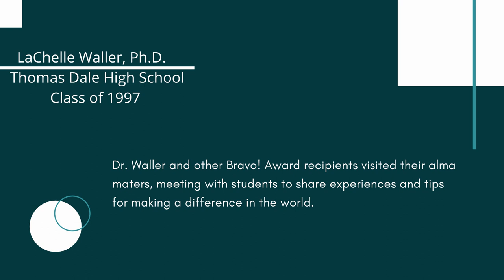Bravo Award recipient visits Thomas Dale High School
Dr. Lachelle Waller felt it was important to take time to give back to the community that helped shape her into the person she is today. As she walked the halls of Thomas Dale High earlier this week, she couldn’t help but think about the teacher who changed her life.
“My ninth grade science teacher, Jackie McDonnough, challenged me to recognize where my strengths were,” the 1997 Thomas Dale High graduate recalled.
As she entered a ninth-grade classroom at her alma mater, a small group of African-American female students were waiting expectantly with their upperclassmen mentors. Dr. Waller was introduced and immediately joined the girls in a circle of chairs. She spoke candidly about her family life growing up, her struggles in school, and her successes in life.